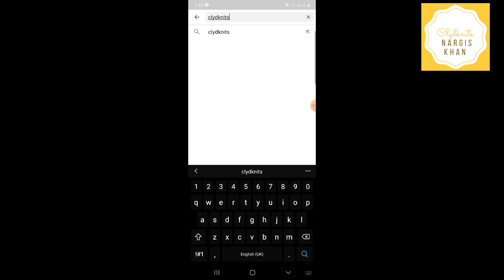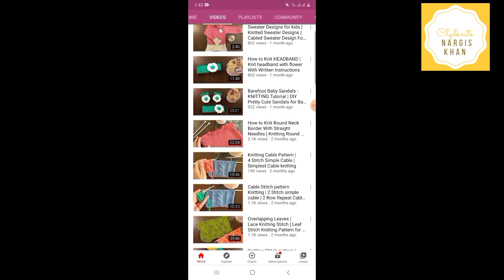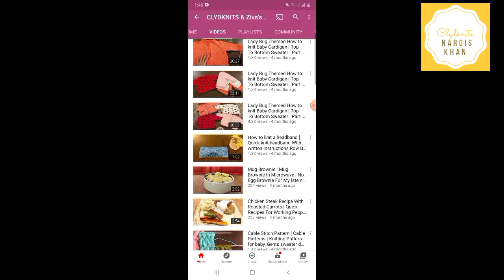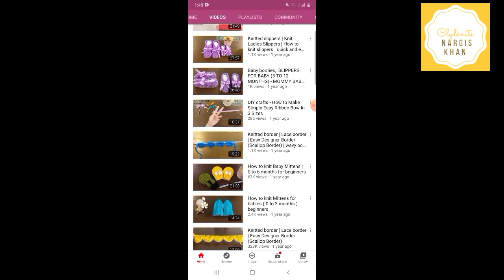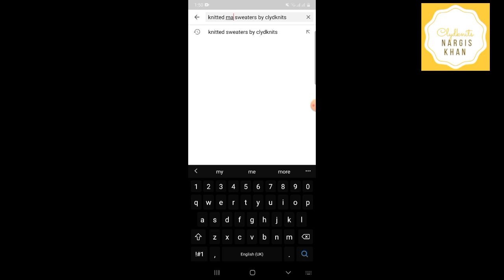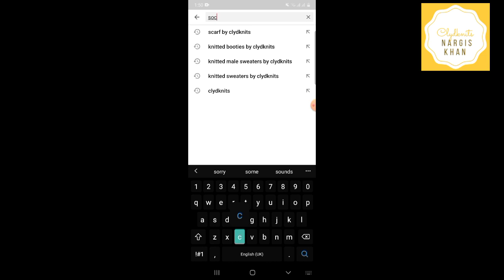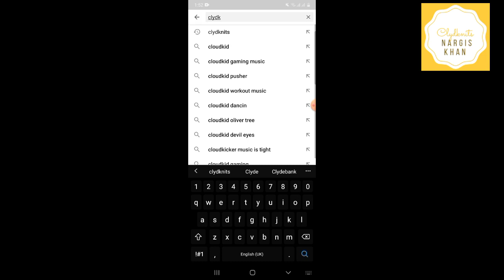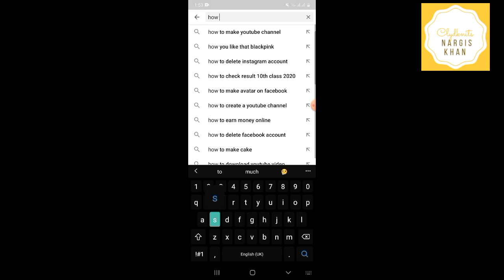How to Find Videos | How to On notification on Youtube |Knitting Design | knitting help for Beginner